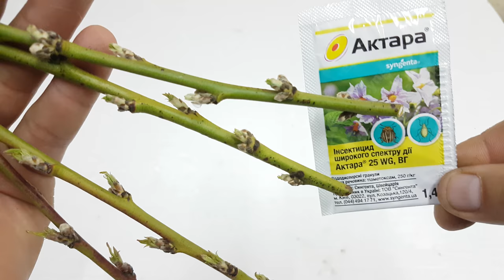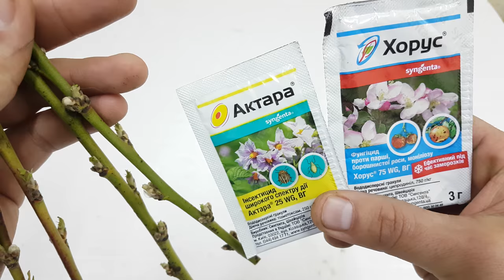ПЕРВАЯ ОБРАБОТКА ПЕРСИКА ОТ КУРЧАВОСТИ И ВРЕДИТЕЛЕЙ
Первая обработка персика по вегетации позволяет уберечь дерево от курчавости листьев и вредителей.
Обработка проводится в фазе зелёного конуса как видно в видео.
Эта обработка проводиться для избежания заражения от грибковых заболеваний и почкоедов препаратами Хорус и Актара.
Очень важно проводить обработку дерева в эти сроки ,нежели потом лечить дерево уже поражённое этим заболеванием.
Это мой опыт обработки персика и я им доволен.
В других видео покажу чем нужно обрабатывать и в каких фазах вегетации данную культуру.